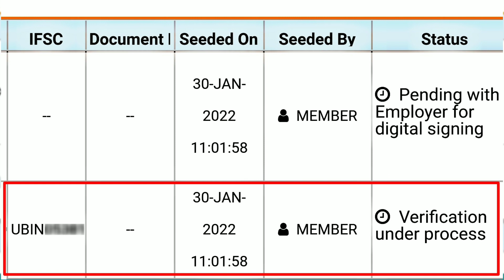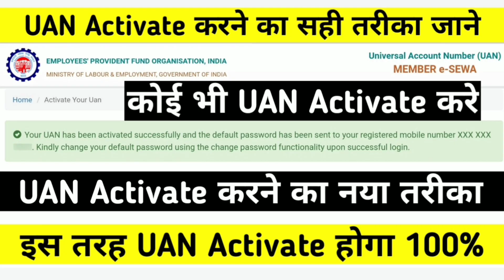uan bank kyc without employer | uan me bank kyc kaise kare bina employer ke | uan bank kyc change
uan bank kyc without employer | uan me bank kyc kaise kare bina employer ke | uan me bank account kaise change kare | uan bank kyc approved without employer |

uan me bank account link kaise kare | uan me bank account approval kaise kare | uan kyc pending for approval | uan bank account kyc new update |

uan me bank kyc kaise kare | uan me bank account kaise change kare | uan me pan kyc kaise kare | uan me bank account link kaise kare | uan me pan card kyc kaise kare :-

How to Download Aadhaar Card Virtual ID | Aadhar Card VID Kaise Download Kare | aadhar card vid number kaise nikaale | aadhar vid Generate kaise kare | Generate VID | Retrieve VID :-

pf date of exit add kaise kare uan me | how to update date of exit in epf without employer online | pf date of exit kaise kare mobile se | pf date of exit kaise dale | pf date of exit kaise kare :-

pf claim status payment under process | pf ka paisa kitne din me aata hai | pf kitne din mein aata hai | pf claim payment under process dikha raha hai | pf under process kitne din tak rahta hai | EPF Claim Status Under Process :-

pf claim status under process | pf ka paisa kitne din me aata hai | pf under process solution | pf sms

uan number kaise activate kare | UAN activate kaise kare | How to Activate uan number | pf no Active :-

PF Claim Under Process | pf under process kitne din tak rahta hai ,Under Process हैं पैसा कब तक आएगा

PF DATE OF LEAVING DIFFER Kaise Check Kare uan date of joining check kaise kare pf date of exit kaise check kare

Your Claim [ Claim Id - 912528 ] has been rejected due to : 1) DATE OF LEAVING DIFFER DUE TO ESTT ALREADY UPDATE ECR IN NCP 2) PHOTOCOPY OF BANK PASSBOOK NOT ATTESTED BY THE AUTHORIZED SIGNATORY

Your Claim [ Claim Id - 53658 ] has been rejected due to : 1) SERVICE IS LESS THAN SIX MONTH 2) NOT ELIGIBLE FOR WITHDRAWAL BENEFIT

Your Claim [ Claim Id - 203515 ] has been rejected due to : 1) AS PER PREVIOUS PF A/C NO 63431/135 FATHER NAME DIFFER 2) FATHERs NAME DIFFERS

form 15g kaise bhare pf nikalne ke liye 15g form kaise bhare form 15g for pf withdrawal tds cut

PF transfer kaise kare pf transfer online in hindi How to transfer old pf balance to new pf account

pf advance para details pf advance form 31 rules in hindi employer share in pf withdrawal

PF withdrawal process online | How to withdraw full pf online | PF का पैसा ऑनलाइन कैसे निकाले | EPF withdrawal